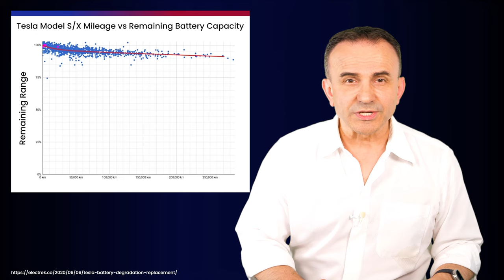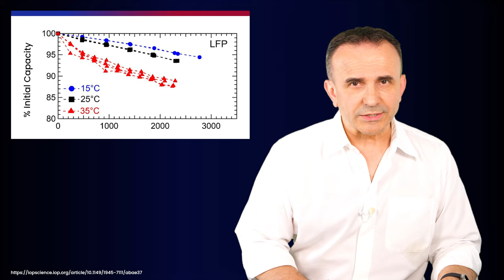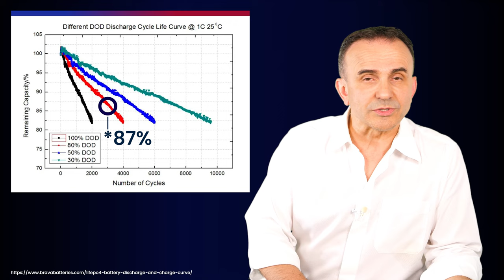How long will the battery in an electric car last? Just junk after 100.000 km? | Dr. Pero Mićić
How long does an electric car's battery last? Some say several hundred thousand kilometers, while others claim that after barely 100,000 kilometers, the battery is junk and must be disposed of as hazardous waste. So, what's the truth?
On this channel, I advise you in making yourself and your business more future-proof.